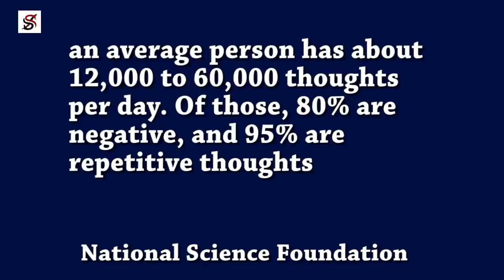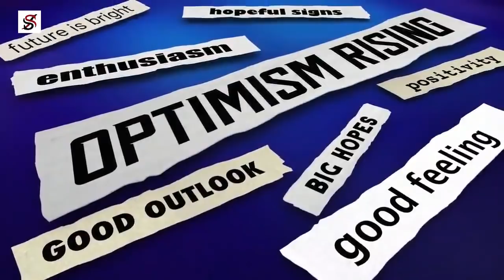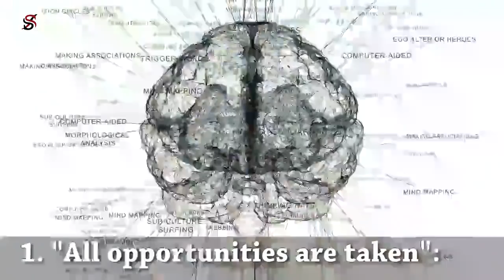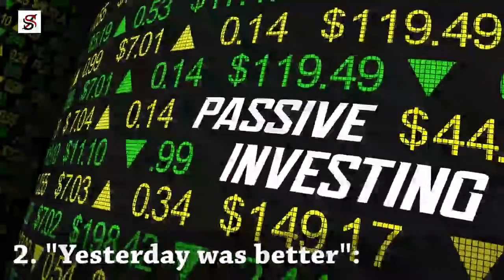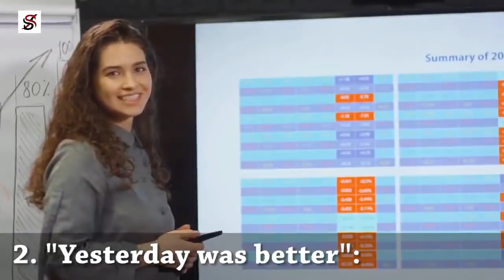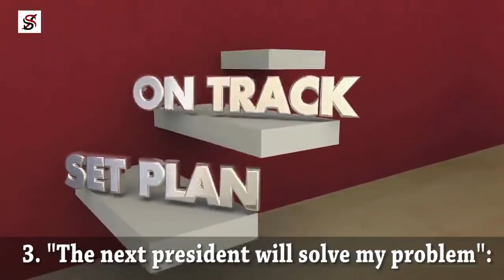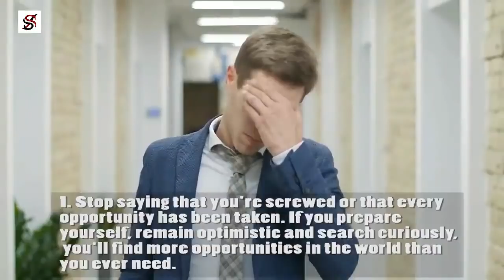3 Words/Phrases You Should Stop Saying In 2021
About three days ago, my wife told me that she wanted to go somewhere. I didn't want her to go, at the same time, I didn't want to control her life, so I was like, "Okay, yeah". Trying to cool my anger about this situation, she came to me in the kitchen and asked, "Is there money in this ATM card?” My response to that question was a statement I'm too embarrassed to share in public.
I regretted that moment, and I had to apologize to her after I got my head back.